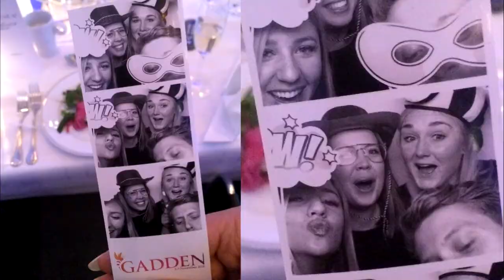Sök internship på Consulting våren 2018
Under våren 2018 tar vi emot studenter för 8-10 veckors internship på två av våra Consulting-avdelningar. Läs mer och ansök på